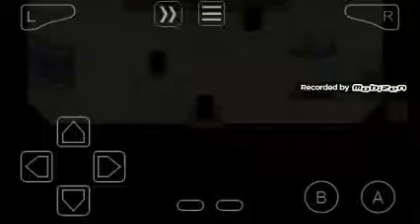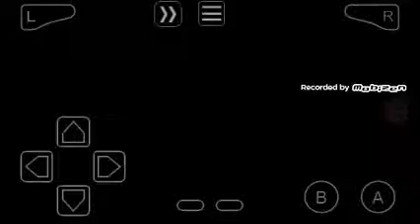Pokemon FireRed #16 Torre de Lavender